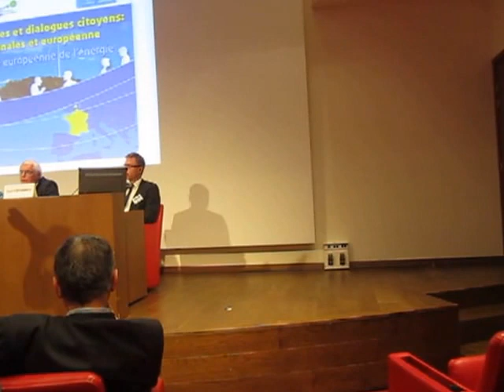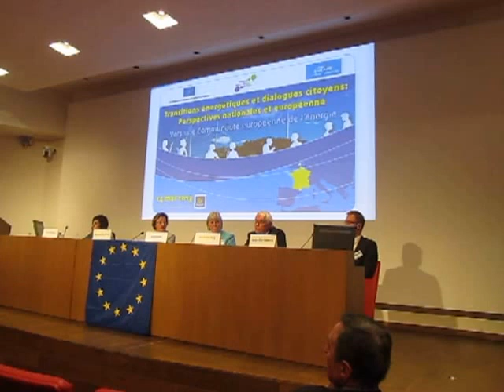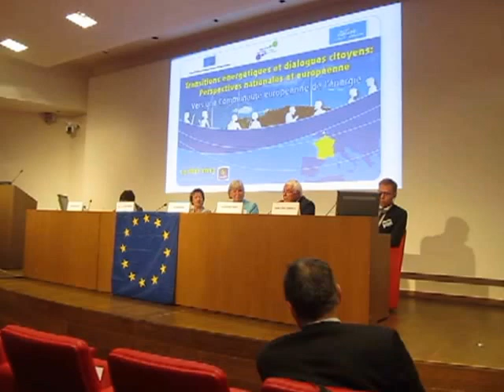*Conférence "Transitions énergétiques et dialogues citoyens:"*3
Intervention de *Jean-Arnold VINOIS, Conseiller spécial du Commissaire, Commission européenne.

Le Comité économique et social européen et Notre Europe -- Institut Jacques Delors,
 avec le soutien du Groupe MACIF :

Conference "Energy Transitions and public dialogues"

Transitions énergétiques et dialogues citoyens: perspectives nationales et européenne
Vers une communauté européenne de l'énergie...

À l'occasion du Débat national français sur la transition énergétique
Conférence de haut niveau visant à :
*apporter une valeur ajoutée européenne aux débats sur la transition énergétique en France
    *présenter la proposition du Comité économique et social européen d'un dialogue européen sur l'énergie
    *amorcer un dialogue régulier de la société civile au sein de l'UE et à encourager la tenue d'un tel débat dans d'autres États membres.

A Paris,
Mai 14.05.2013